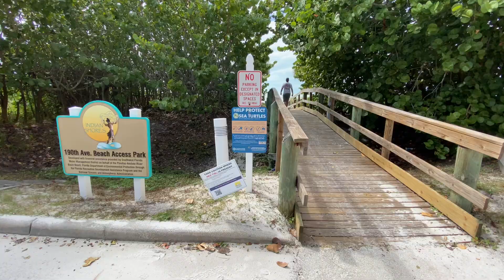St. Petersburg | Indian Shores | 190 Av | walking on the beach.